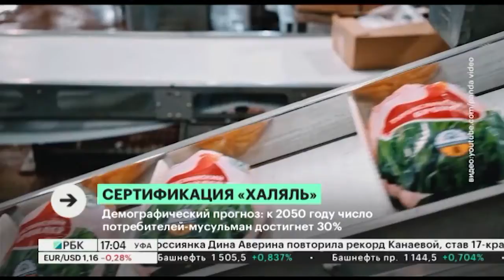Торгово-промышленная палата РБ формирует единую систему сертификации «Халяль»